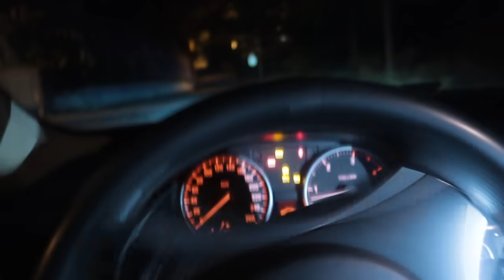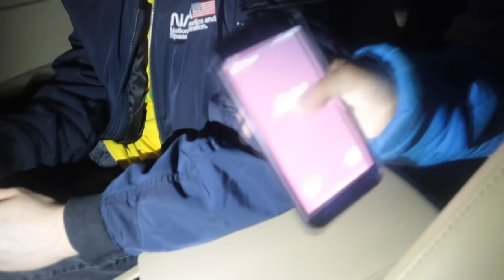KARDEŞİMİ SİREN KAFA'DAN KURTARMAYA GİTTİM !!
Bu video da kardeşim mert ali cavdar'ı siren kafa yani siren head dan kurtarmaya gittim arkadaşlar , çok riskli oldu umarım beğenirsiniz , iyi seyirler..